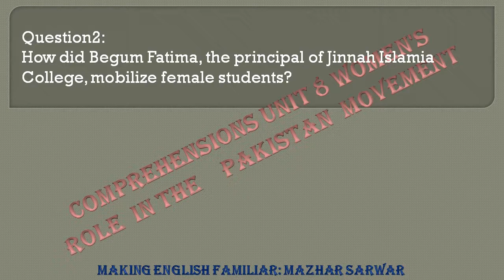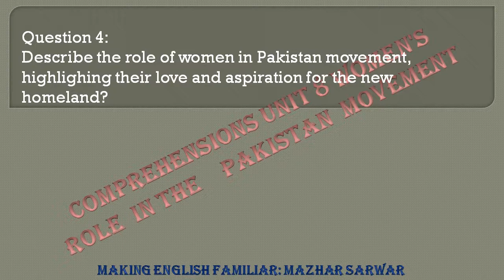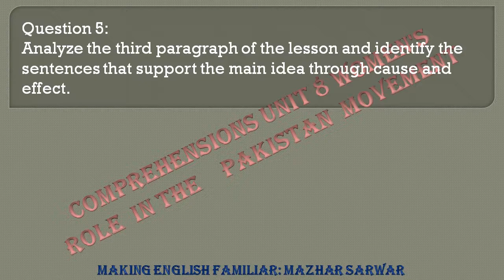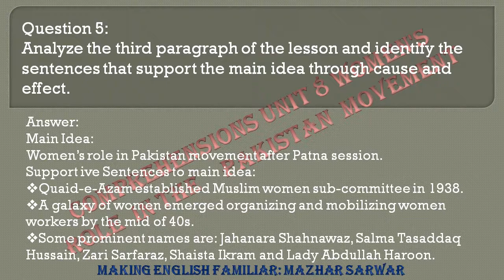KPK English Grade 10 Comprehension Unit 8 Women's Role In The Pakistan Movement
This Video is a Part of Comprehension Series Of KPK English Grade 10. The videos of this series contain audio Questions and Answers of KPK English Grade 10. This series is an attempt of making easy the comprehensions questions of KPK English Grade Ten.